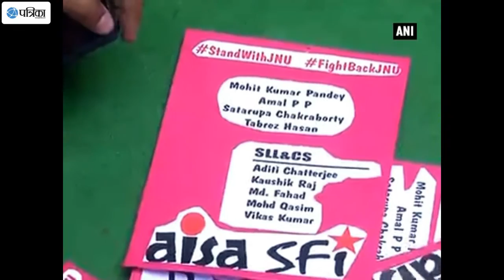DU, JNU Set To Elect New Representatives, Voting Underway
The students at the Delhi University and Jawaharlal Nehru University are set to elect their new representatives as students union polls are underway on Friday. The JNU elections are gaining limelight after the February 9 incident when anti-national slogans were allegedly raised in the campus. The date for declaration of JNU election results is likely to be September 11. Voting for Delhi University Students Union (DUSU) elections will take place in two phases across 117 booths. Also about 9,000 students will be voting in JNU to elect its student union representatives.